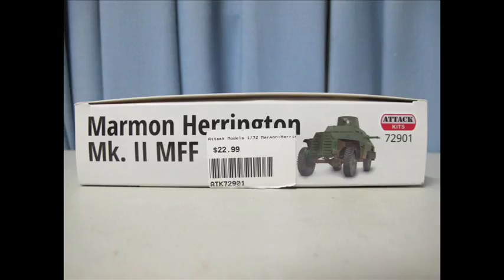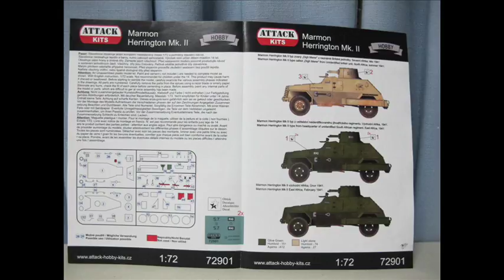Attack Model 1/72 Marmon MK II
The Marmon-Herrington Armoured Car was a series of armoured vehicles that were produced in South Africa and adopted by the British Army during wwII.